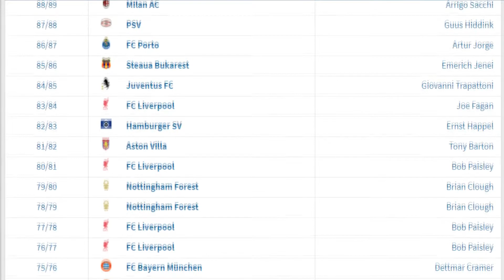European Super League - Money and Greed | FootyEurope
Football media exploded over the news of a potential European Super League. This League is instigated by 12 teams from respectively; England, Spain and Italy.

This video will detail some things that have been said and done, the format of this league and what this could mean for the future of football.